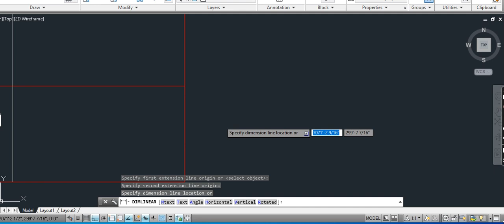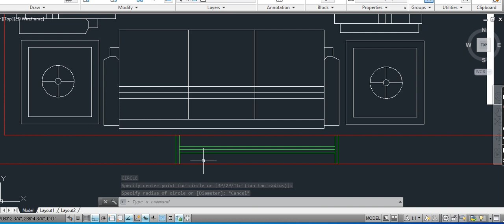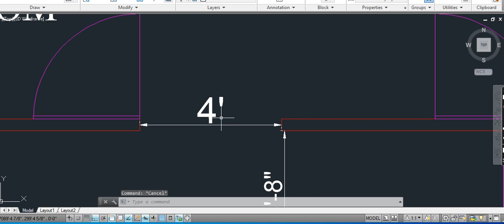43x27 feet east and south (double road) home plan| sundar Ghar ka naksha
in these video we have given a detailed house plan made in 43x27 feet ,
house plan contains living room , sit out , master bedroom , guest bedroom , kitchen and small car parking.